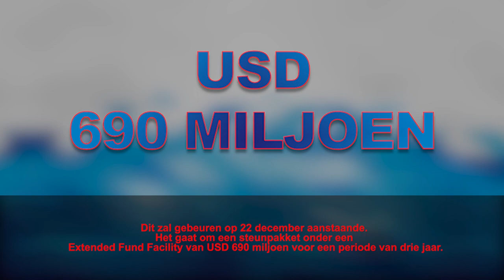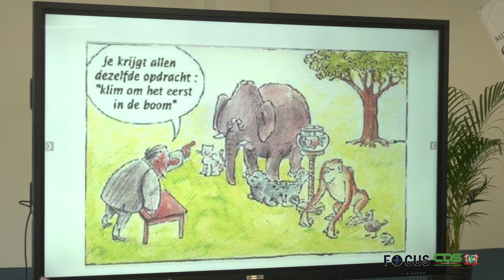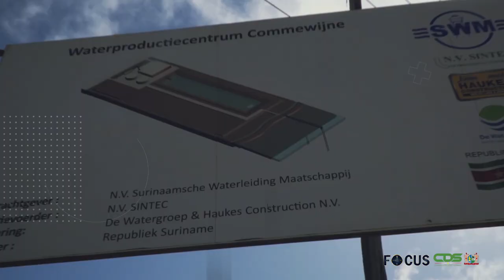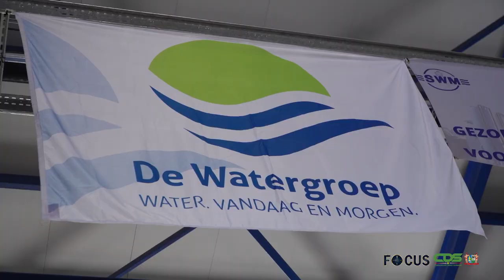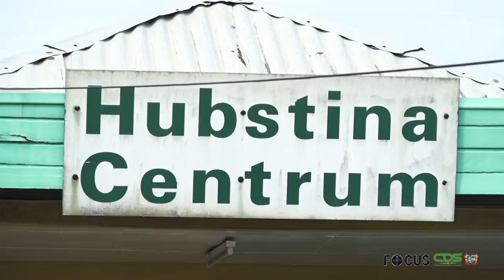FOCUS AFLEVERING 676, DD 10 DECEMBER 2021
In Focus aflevering 676 worden de volgende onderwerpen belicht:

- Raad van Bestuur Internationaal Monetair Fonds neemt Surinaams programma in behandeling
- Binnen onderwijsvernieuwing telt elk kind, zegt onderwijsminister Levens
- Suriname moet zich schrap zetten voor vijfde golf
- Waterproductiecentrum La Liberté in gebruik genomen
- Sportdag Kinderen met een beperking